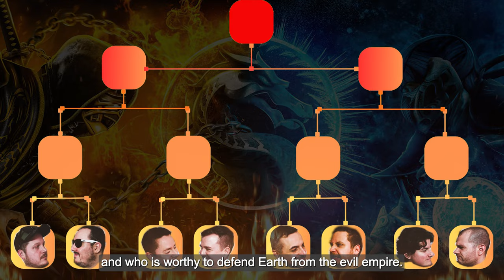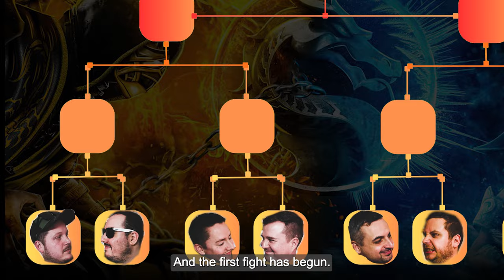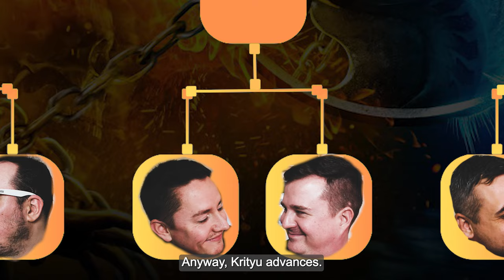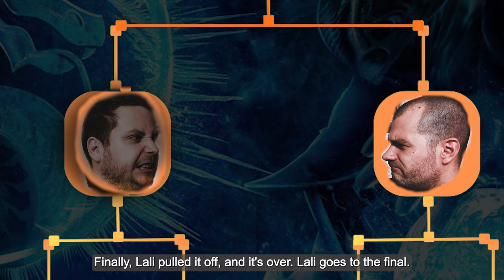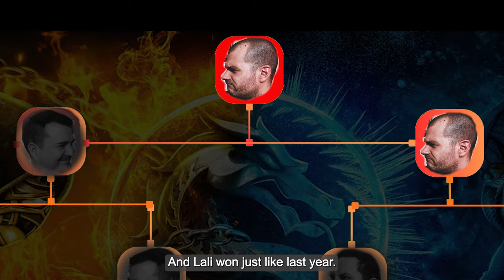Mortal Kombat: A TNG Bajnokság Visszatér! 2. Felvonás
Készülj fel a legvadabb digitális ütközetekre, mert itt a TNG Mortal Kombat Bajnokság második évada, és még brutálisabb, mint valaha! A legjobb harcosok összegyűltek, hogy megmérkőzzenek egymással az örök dicsőségért és a virtuális trónért. Mortal Kombat és a TNG Bajnokság ismét egyesül! 👊💀

Produced by TNG Profession 2024

Közreműködtek:
Heten plusz Up.

(00:00:00) - Intro
(00:00:53) - Gé vs Alex
(00:03:06) - Jos vs Krityu
(00:03:55) - Gyuri vs Up
(00:04:55) - Laic vs Lali
(00:06:04) - Alex vs Krityu
(00:07:09) - Up vs Lali
(00:07:55) - Krityu vs Lali
(00:09:04) - Outro

Zene:
Mortal Kombat Theme (Remix)